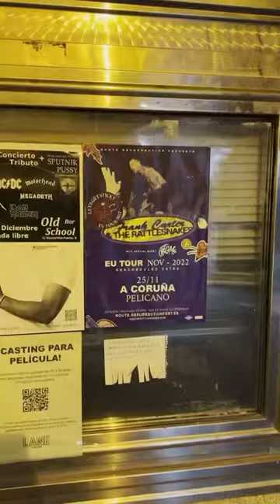Channel Snakes 📺🐍 EP07 (“Two euro each”)⁠